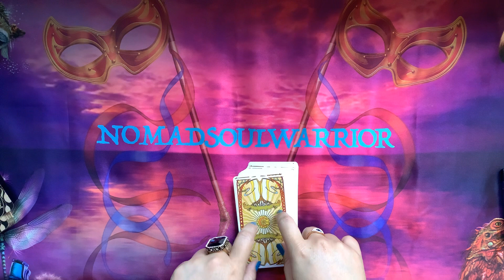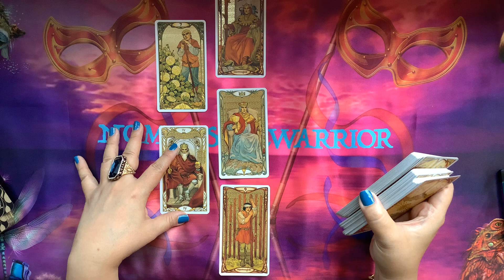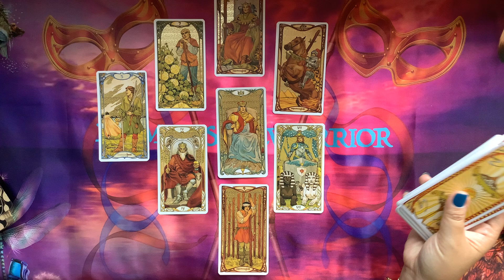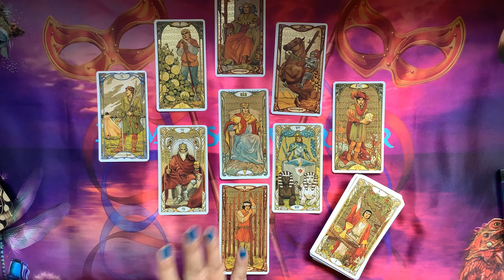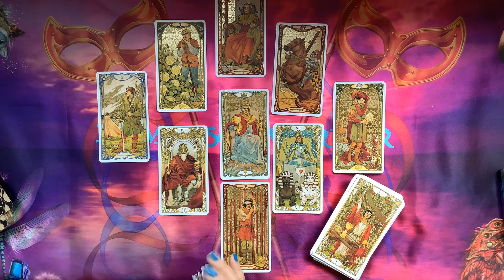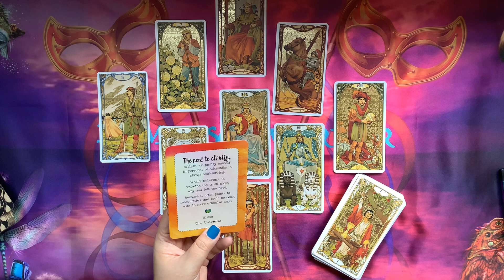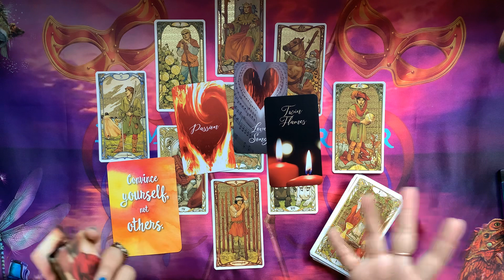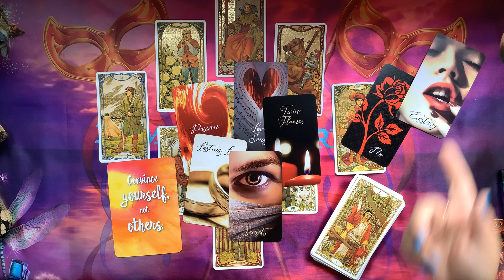PISCES - Secretly wanting you but afraid they may not be good enough now... - Tarot Love August 2020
🌟Follow me in Instagram: @nomadsoulwarrior  for Tarot decks reviews and updates